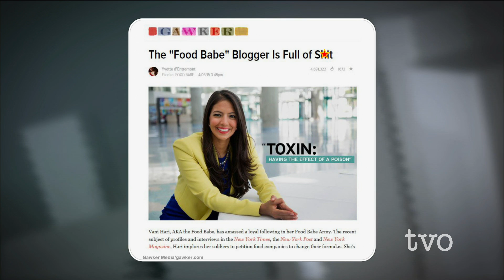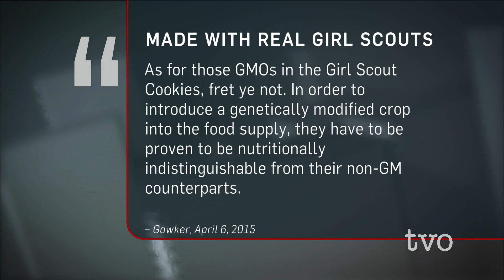Yvette d'Entremont: When Bad Science Sounds Good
Yvette d'Entremont a.k.a Science Babe is a blogger whose goal is to expose bad science on the Internet. She has degrees in chemistry and forensic science and has strong opinions on vaccination, GMOs and food bloggers. She discusses why so much popular information which passes as science is not based in fact.